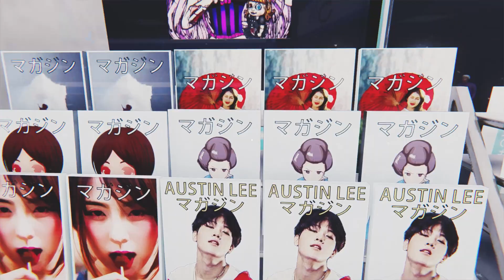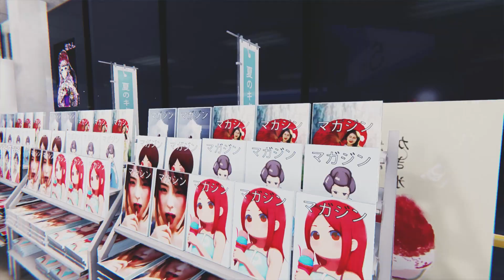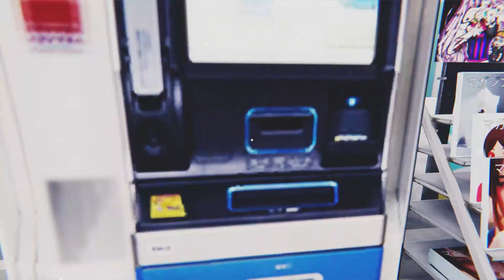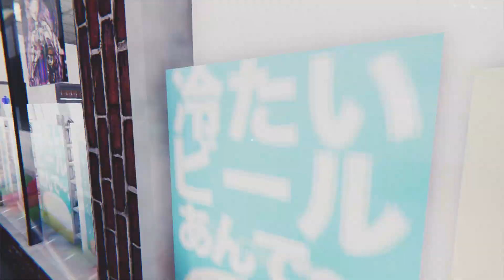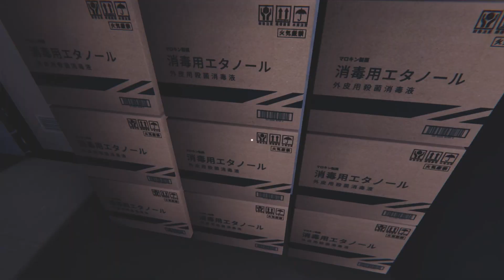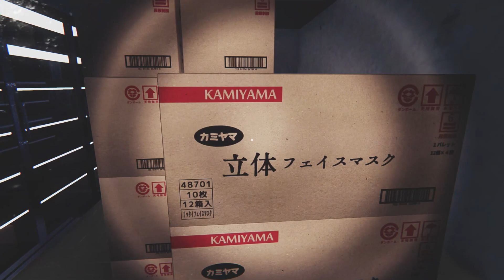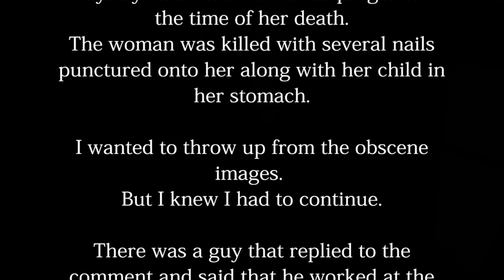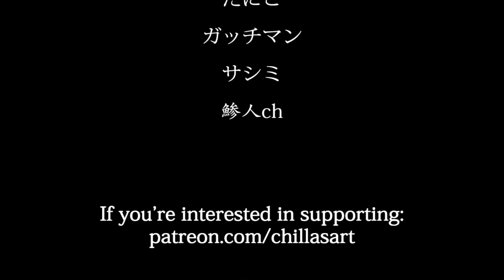The Convenience Store | 夜勤事件 // Full gameplay walkthrough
・ No Commentary

・ All my videos are all my game videos, all for practicing and showcasing my own games. This may not be a perfect conclusion, but try your best (not good at playing games, but enjoy playing games) If you have watched my video, you can always recommend something.